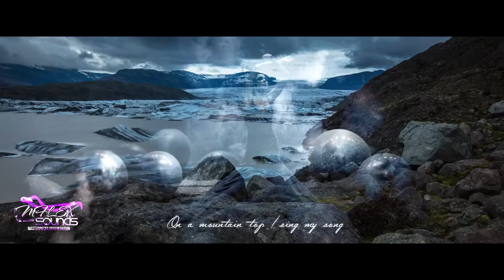Mflex Sounds - Save The Earth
If you like Mflex Sounds (musics and videos) and just support to, then Mflex Sounds willingly agree to, you can donate any amount:✔❤

OUT NOW!

Music composed & arranged by: MFLEX
Executive produced by: DMC ALLOFMUSIC
Style: Italo Disco, Italo Dream